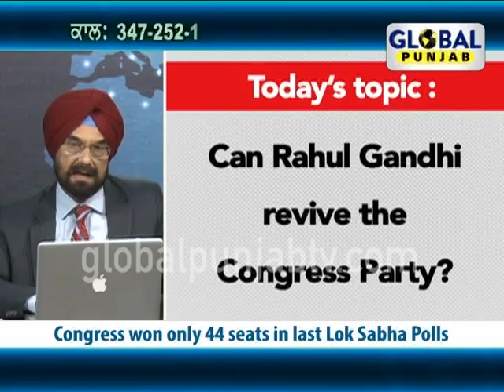Can Rahul Gandhi revive the Congress Party? - Hello Global Punjab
Global Punjab TV Show "Hello Global Punjab" with "Kanwar Sandhu" discussing "Can Rahul Gandhi revive the Congress Party?"